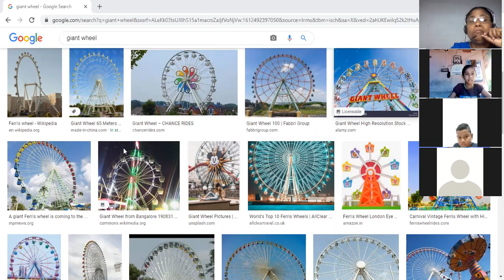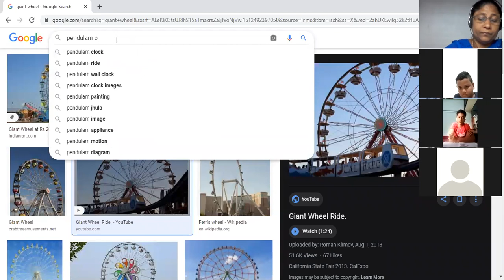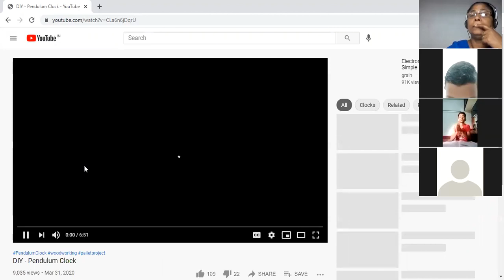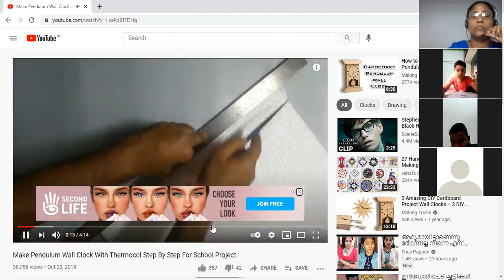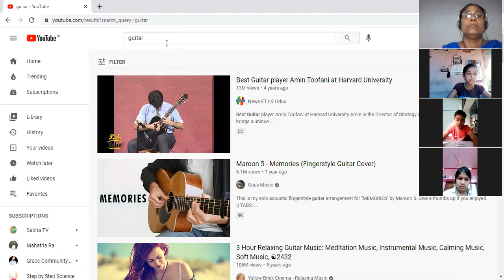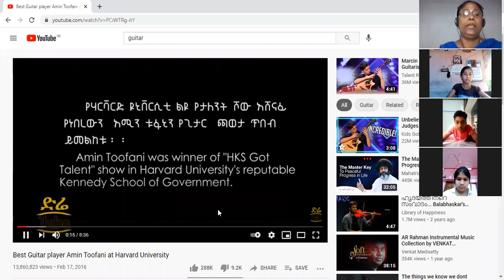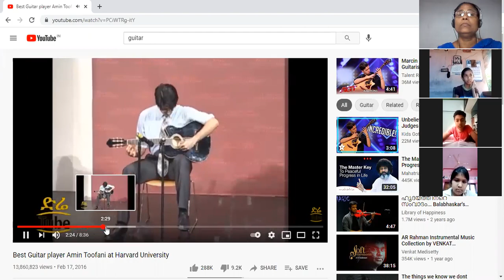CLASS 6 SCIENCE PART I 05 FEBRUARY 2021